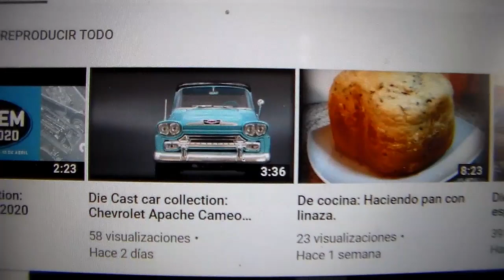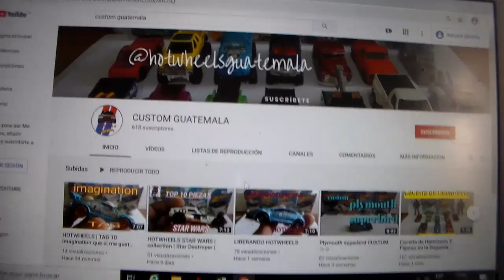TAG DEL COLECCIONISTA EN CUARENTENA( respuesta al desafío)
Respondemos al canal amigo Javier Colecciones la invitación a responder este Tag.